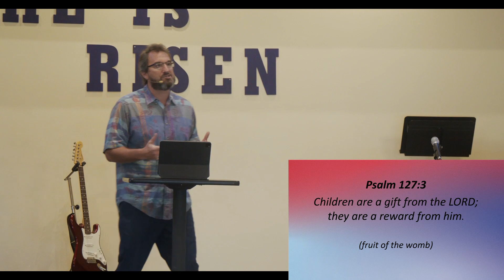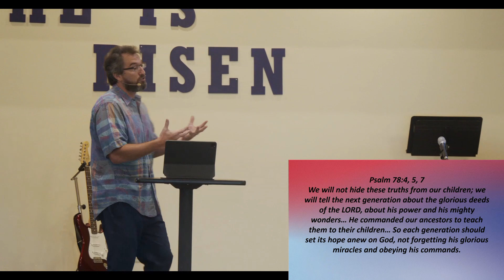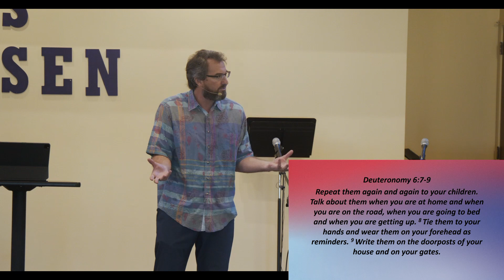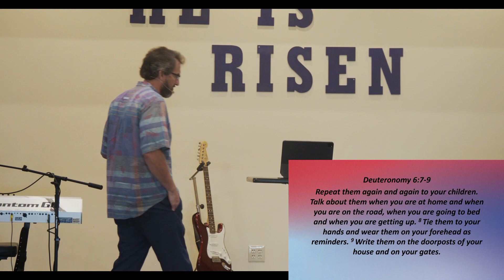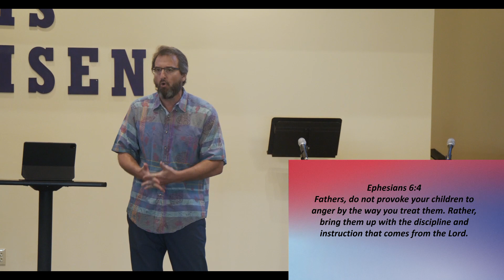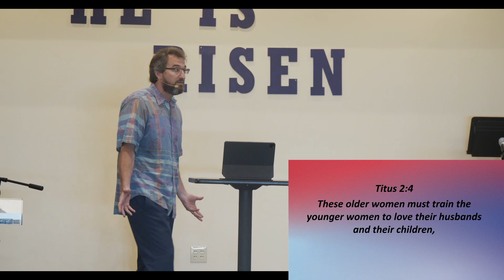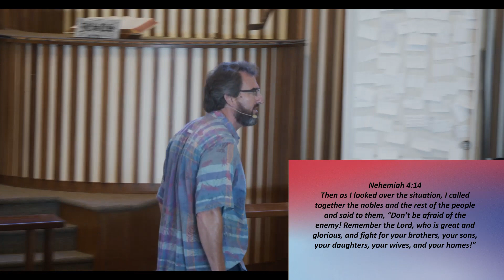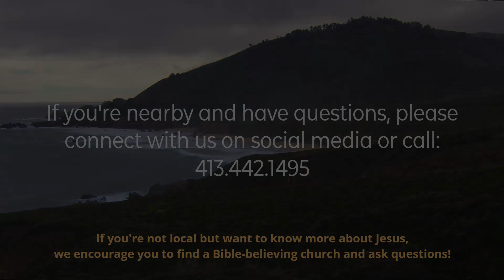Sunday Service 7/24/22